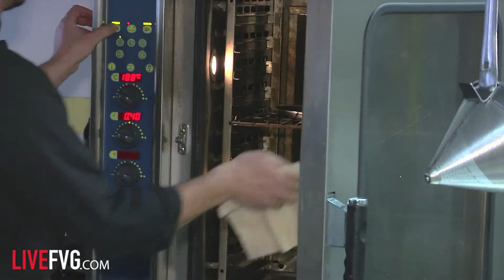Cucina e Gusto 3 - Intervista a Paolo Danelon